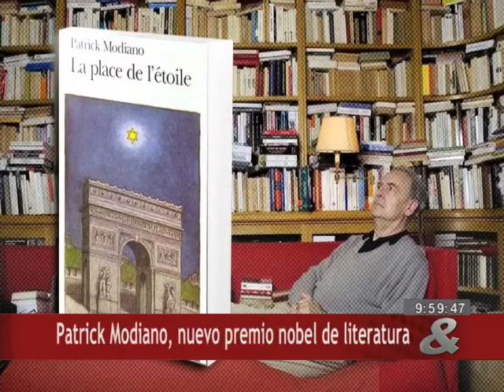Patrick Modiano, nuevo premio nobel de literartura